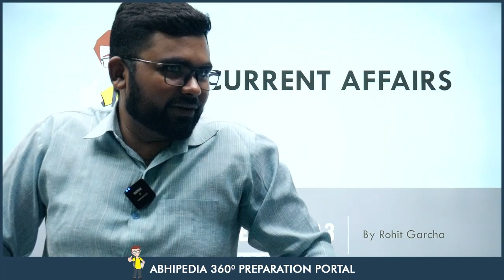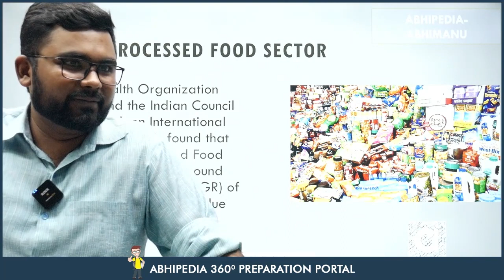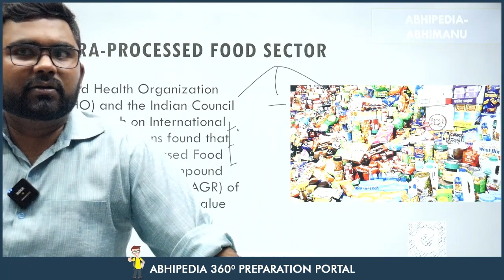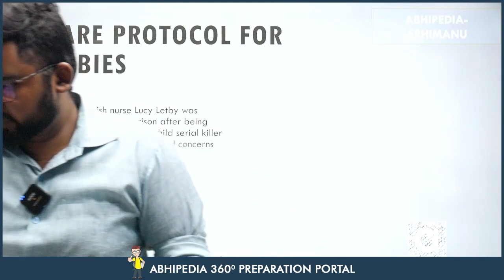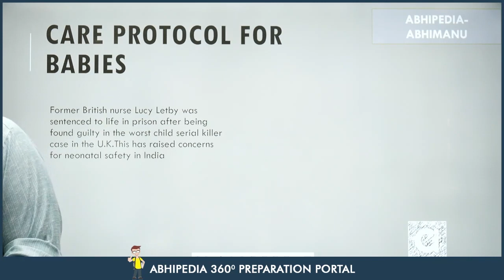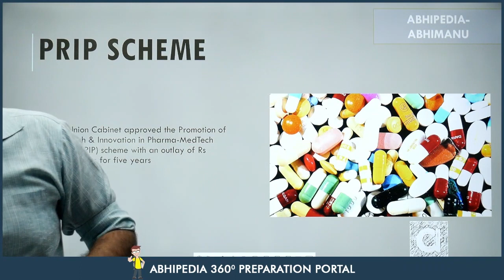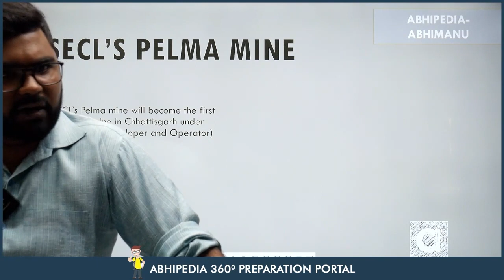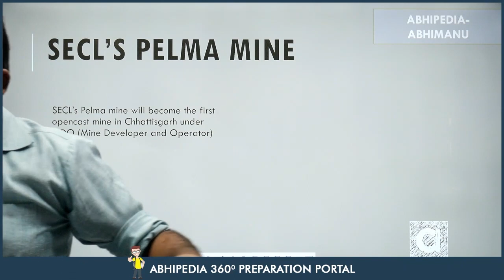Target UPSC 2024: Weekly Current Affairs by Rohit Garcha Sir | 1st Week September Part 1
Stay ahead of the curve in your UPSC 2024 preparation with our weekly current affairs series. In this video, hosted by the knowledgeable Rohit Garcha Sir, we dive into the important current events from the first week of September, keeping you informed and exam-ready.

UPSC 2024,
Current Affairs,
UPSC Mentor,
Current Events Analysis,
UPSC Exam Readiness,
UPSC Aspirants,
Competitive Exam,
Study Plan,
Test Preparation,
Online Learning,
Expert Guidance,
Government Exams,
Career in Civil Services,
UPSC Strategies,
Time Management,
Effective Study Habits,
Mock Tests,
Exam Tips,
UPSC Notification,
Success Stories,
Inspirational Stories,
Civil Services Coaching,
Study Techniques,
UPSC Exam Date,
Job Opportunities,
Civil Services Dreams,